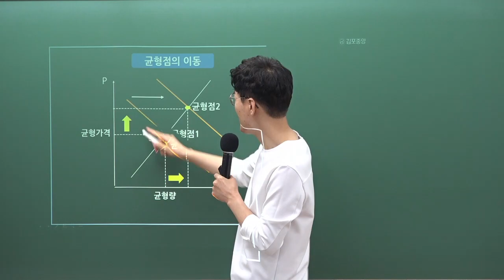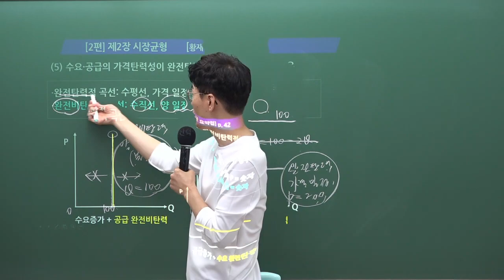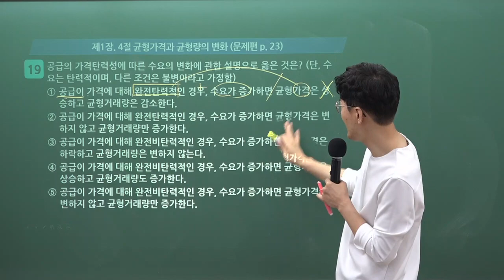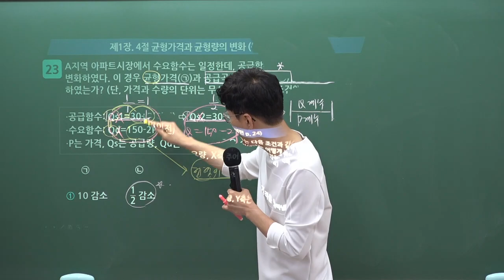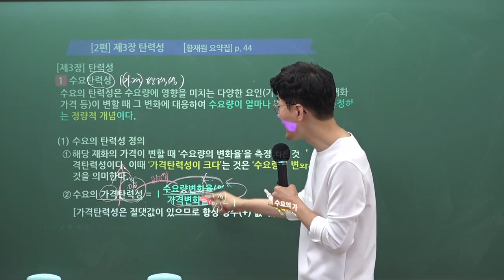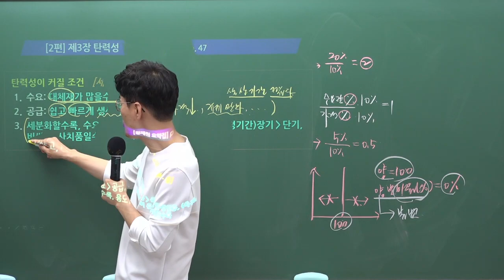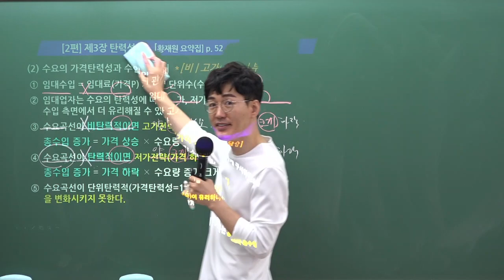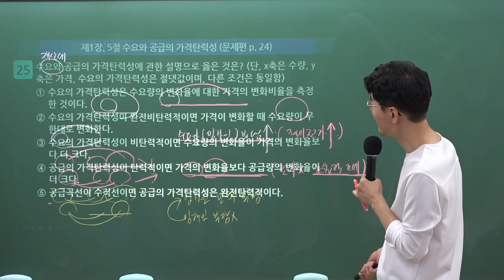[공인중개사학원 김포중앙] 학개론 메가랜드 황재원교수님 기출&이론과정 "균형가격과 균형량의 변화" 김포공인중개사학원 학개론 황재원 부동산 학개론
학개론의 정석! 황재원교수님의 기출&이론과정 5주차 "균형가격과 균형량의 변화" 강의 영상입니다

[황재원교수님의 학개론 요약서] & [황재원교수님의 학개론 기출문제집] 으로 진행됩니다.

🌸 [학개론 요약서 & 학개론 기출문제집] 구입은 🌸